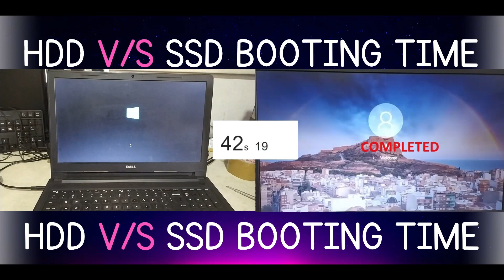hdd vs ssd booting time// HDD VS SSD//Turbocharge Your PC with Lightning-Fast Boot Speeds!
Boost PC boot time with SSD
Solid State Drive vs Hard Disk Drive boot performance
SSD vs HDD boot time
hdd vs ssd booting time
Faster boot speeds with SSD
HDD vs SSD startup comparison
Quick booting with SSD technology
SSD advantages for faster system startup
Solid State Drive benefits for quicker booting
HDD vs SSD boot time test
Speed up your computer with an SSD
boot time comparison
ssd vs hdd laptop
ssd vs hdd external hard drive
ssd vs hdd gaming
hdd vs ssd laptop
ssd vs hdd which is better
nvme vs ssd
ssd vs sshd
ssd vs hdd speed test
solid state drive
hdd vs ssd hindi
notereview laptop
HDD (Hard Disk Drive):
HDDs use spinning magnetic disks to read and write data.
Booting from an HDD typically takes longer compared to SSDs due to the physical spinning of the disks, which introduces seek and latency times.
The boot time for an HDD-equipped computer can vary depending on the specific HDD's speed, but it generally takes longer compared to SSDs.
HDD boot times can range from 30 seconds to several minutes, depending on factors such as the drive's RPM (revolutions per minute) and the complexity of the operating system.

SSD (Solid State Drive):

SSDs use flash memory chips to store data and have no moving parts.
Booting from an SSD is significantly faster than booting from an HDD. This is because SSDs can access data almost instantly, and there are no mechanical parts to slow down the process.
SSD boot times are typically much quicker, often taking only a few seconds to start up the operating system.
Faster SSDs, such as NVMe SSDs, can provide even faster boot times compared to traditional SATA SSDs.
In summary, SSDs are generally much faster than HDDs when it comes to booting times. The difference in boot times between the two can be quite noticeable, and SSDs are often recommended for users who want faster system startup and overall improved performance.